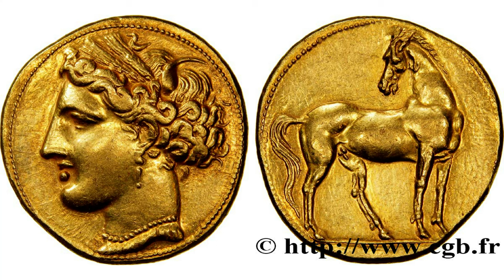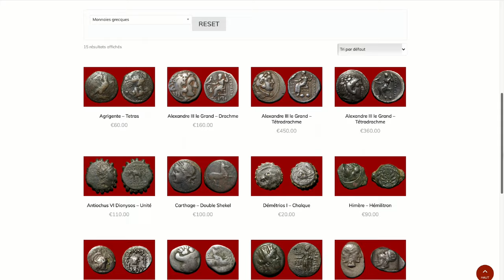Les PIÈCES de MONNAIE GRECQUES ANTIQUES les plus CHÈRES et RARES !!!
Dans cette vidéo, je vous présente des monnaies de la Grèce Antique qui sont parmi les plus rares et les plus chères du monde. Bon visionnage !